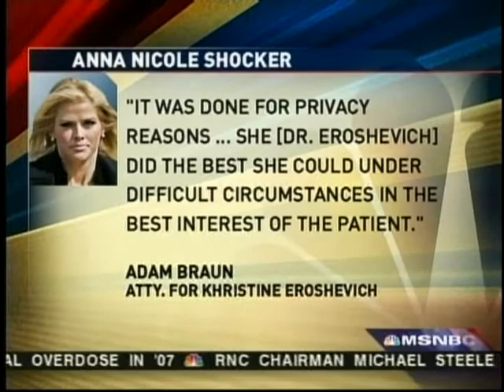HOWARD K STERN AND ANNA NICOLE SMITH'S DOCTOR BUSTED! VIDEO AND MUGSHOTS